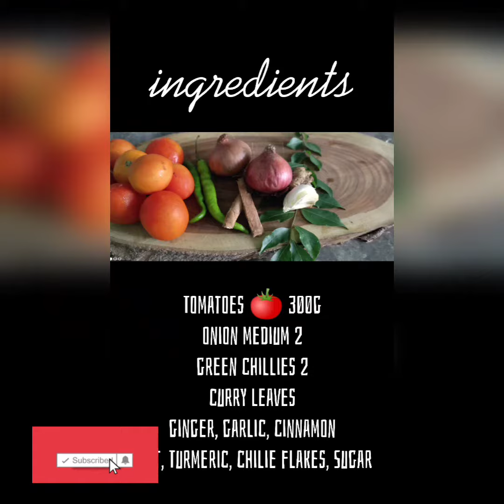Tomatoe chutney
A chutney with Tomatoes...u can serve with Roti or Rice.. sweet and spicy try and feel the different